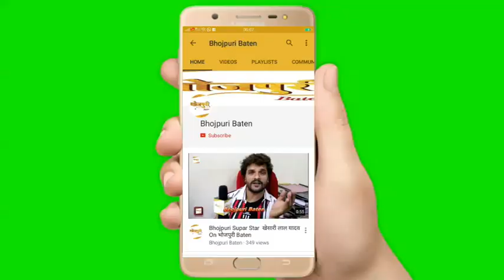Poster Launch Bhojpuri Film Dil Mil Gaye